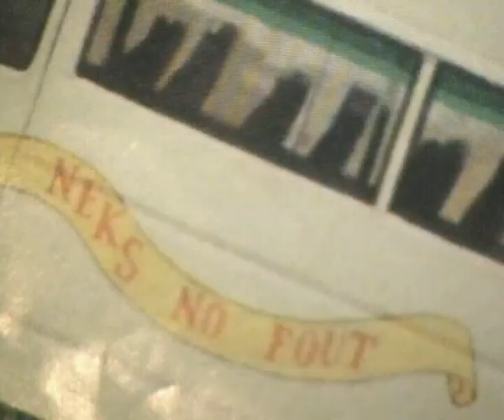Crisis.mov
ZELF EEN ANIMATIEFILM MAKEN IN FRANKRIJK
In het dorp 'Acquet' in de Noord West Franse provincie Picardie kun je je volop storten op het maken van animatiefilms, afgewisseld met een wandeling of een fietstocht of een duik in zee. Je kunt ervoor kiezen om diverse technieken uit te proberen, of misschien heb je een idee voor een film die je in de week helemaal af kunt ronden. De animatieworkshops geven inzicht in de animatiefilmtechniek en bieden je houvast als je er zelfstandig mee door wilt gaan. We werken met digitale camera's en computers om de films mee te capturen en monteren, maar verder doe je alles met de hand: Knippen, plakken, tekenen, schilderen, boetseren, bouwen. Dat wat je zelf als techniek of materiaal kiest. De cut-out techniek is de snelste en meest practische manier van animeren. Het betekent dat je met tekeningen en uitgeknipte stukjes tekening een animatie maakt. In de workshop wordt aandacht besteed aan het 'verhaal' (hoe abstract dat ook kan zijn): Hoe schrijf je een verhaal, hoe bouw je scenes op, welke cameratechnieken gebruik je en wat doe je in de montage met stemmen, geluid en muziek.
Organisatie Studio Plus 5 - Femke Hoyng